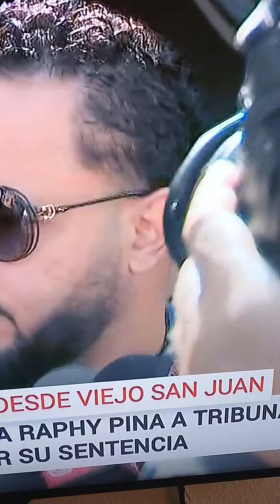sentenciado Raphy Pina